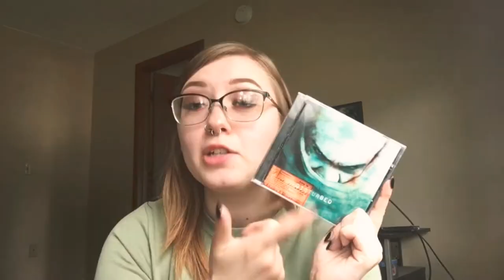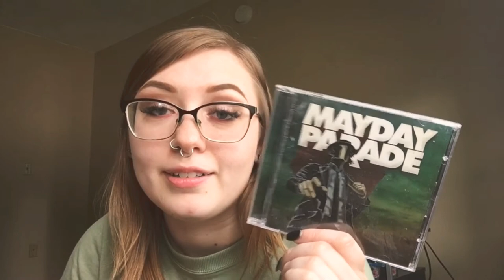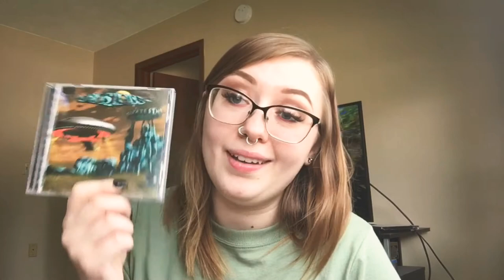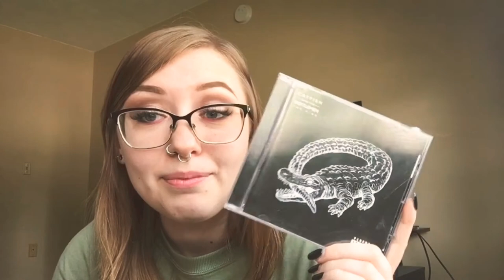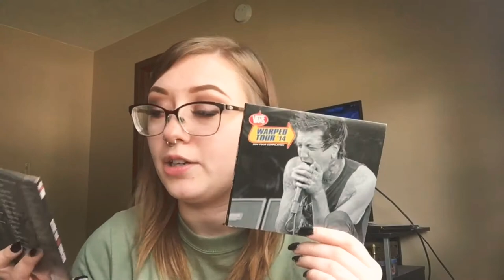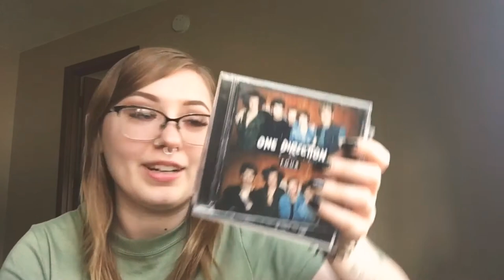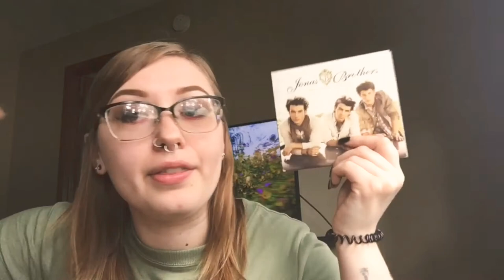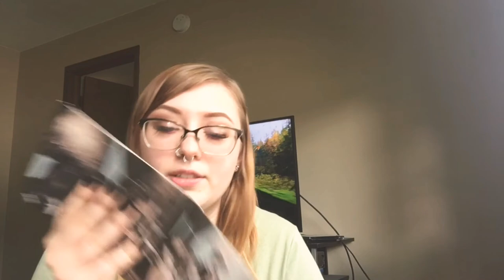Going Through CDs From My Childhood! {Metal, Rock, Pop Punk, Etc.}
I randomly go down memory lane in this lil video with all of my cds I’ve collected from childhood ❤️

MY LINKS